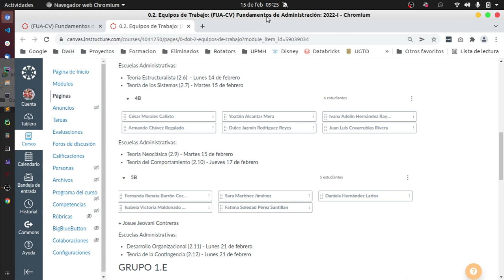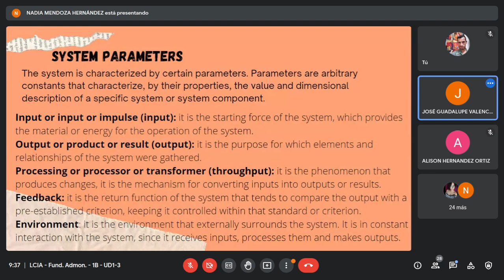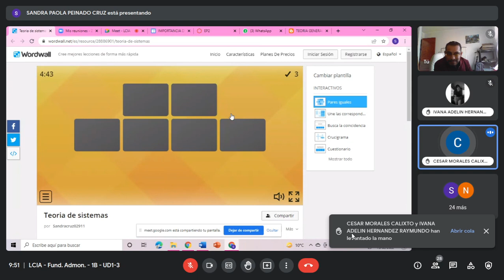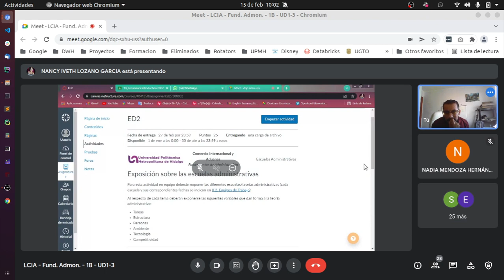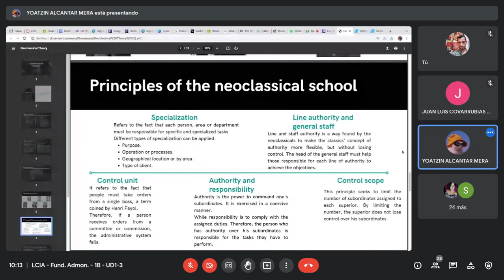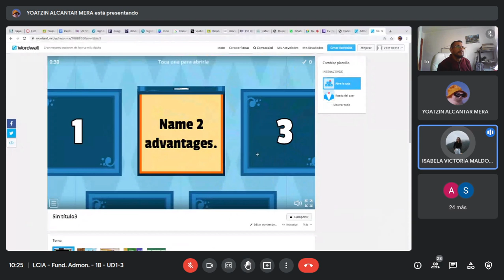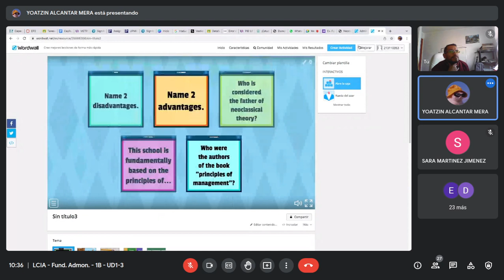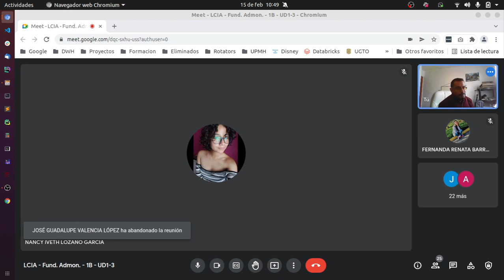Fund. Admin. - 15/02/2022 - 1B